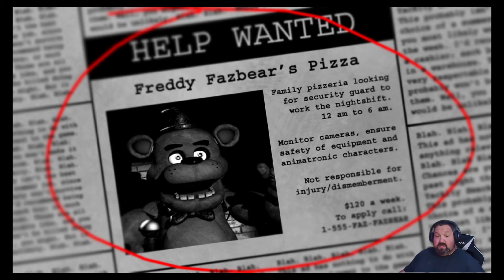Wonderdads: Five Nights At Freddy's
This is our first gameplay video that has been requested by many viewers have asked for. So we started with a classic Five Nights At Freddy's.